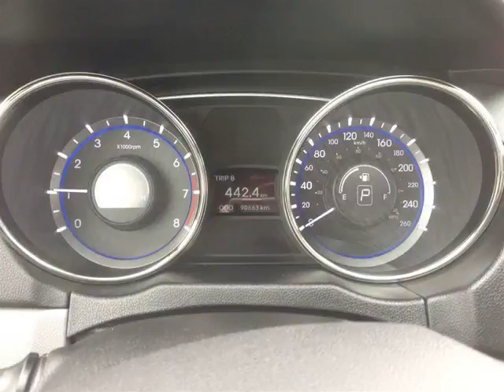Trento Kia - 2012 Hyundai Sonata GLS *SUNROOF* HEATED SEATS* BLUETOOTH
Trento Kia - 2012 Hyundai Sonata GLS *SUNROOF* HEATED SEATS* BLUETOOTH 5902A